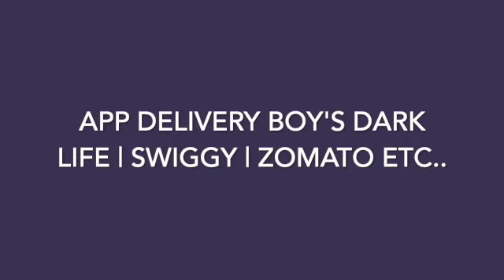App Delivery Boy's dark life | Swiggy | Zomato etc..